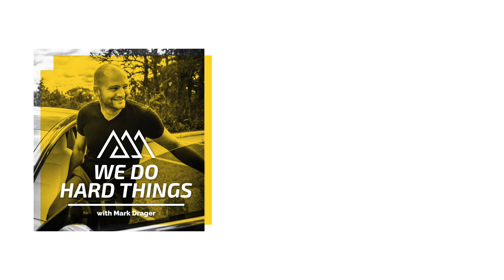Build Success By Getting 1% Better | Jeff Fenster on We Do Hard Things Podcast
Today’s guest is a prolific serial entrepreneur.  Now, I don’t have another way to say that but even that doesn’t do justice to his accomplishments in a really short amount of time.

Over the past decade-plus, he’s launched and sold a break-neck number of startups - within technology and business services, marketing, health, and now a retail food chain with 25 locations.

Our guest went to law school to become a sports agent but at the advice of his personal mentor David Meltzer - was encouraged to start his first company during the great recession.

Since then, he’s become a startup/business scaling expert and his current ventures, Everbowl and Superfuel Coffee are taking the market by storm.

And while it’s easy to shrug off his accomplishments to personality, luck, or well-connected friends - that’s not the case at all.  Our guest learned hard lessons the hard way, faced failed ideas and business launches, and came to learn that his real secret to success was through the relationship capital he built up with peers and the business community.

Get ready for the conversation that actually changed how I look at business myself - please welcome to the We Do Hard Things Podcast entrepreneur and very cool guy, Jeff Fenster.

I just want to remind you that you can rate and review this podcast on Apple podcast, I would appreciate that a lot.

Remember, those of us who have something to prove can show the world, and ourselves, that we have what it takes to make it happen.

But you have to think big. You’ve got to be bold. And you must say yes.